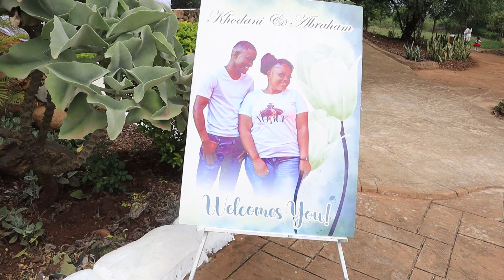Khodani & Abraham wedding trailer